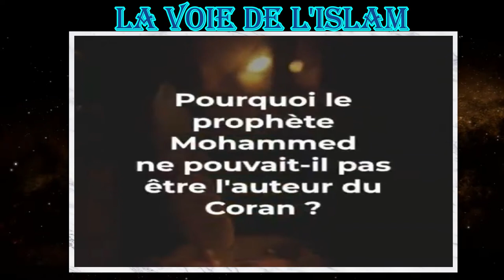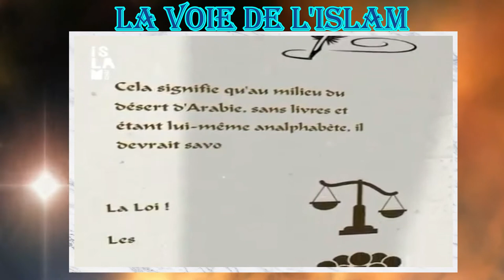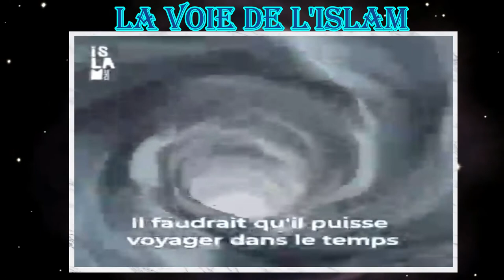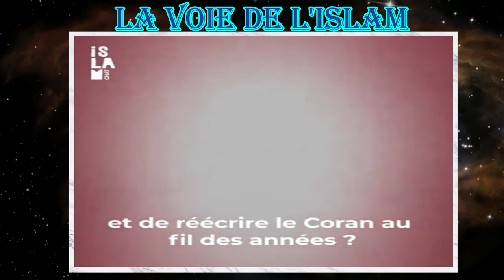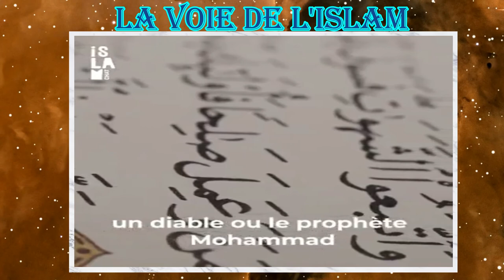Mohammed saws n'a pas écris le Coran